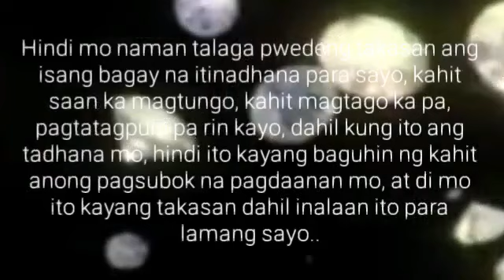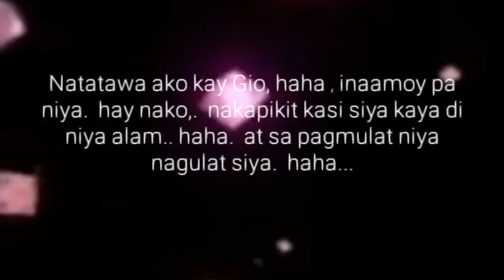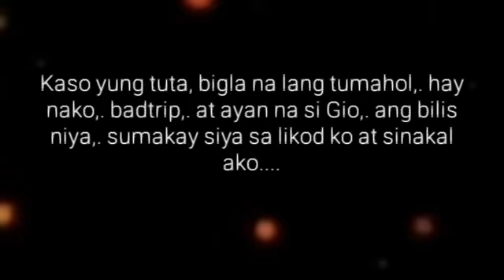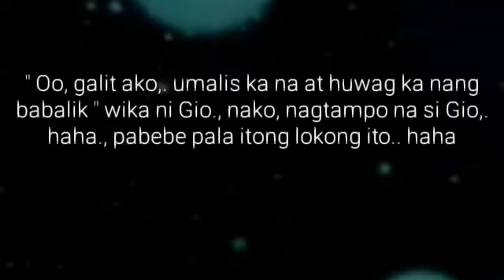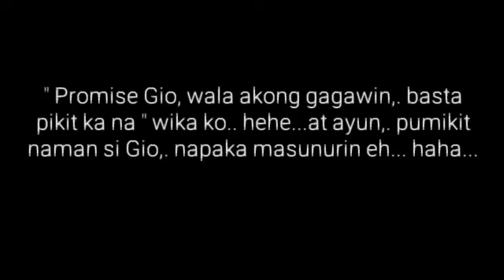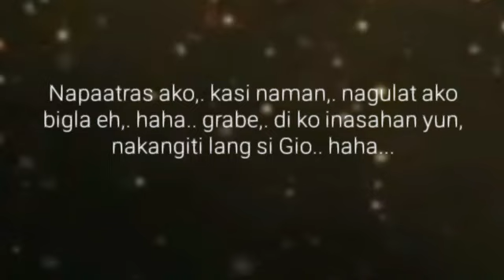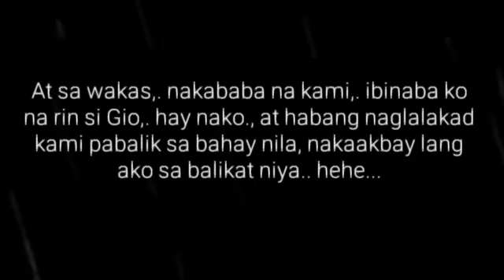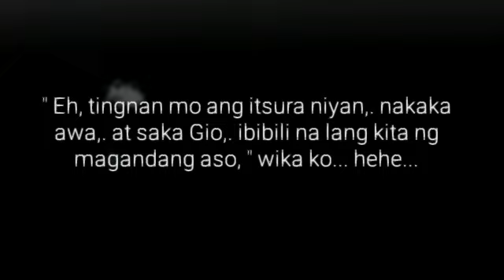TAMPISAW | Ep.9 | Kiliti | BL Series | A Boys Love Story | Pinoy BL Series | Lakan Stories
This is a Story of Understanding that will give you Hope and Inspiration!

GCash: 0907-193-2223